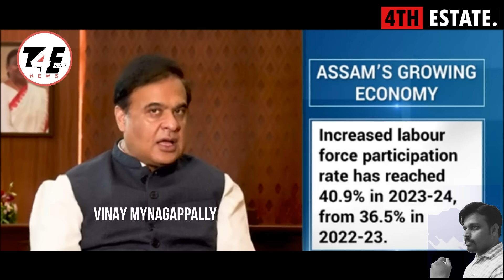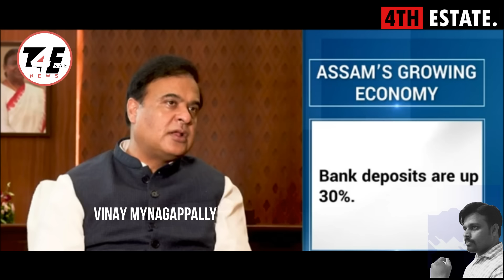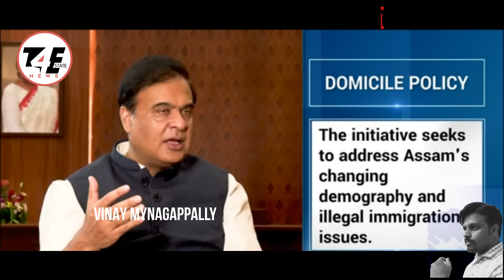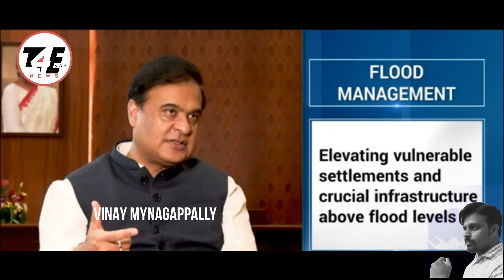#1 കേരളം ആസാമിനെ കണ്ട് പഠിക്കണം മലയാളം പരിഭാഷ